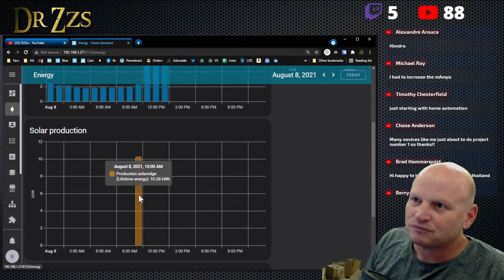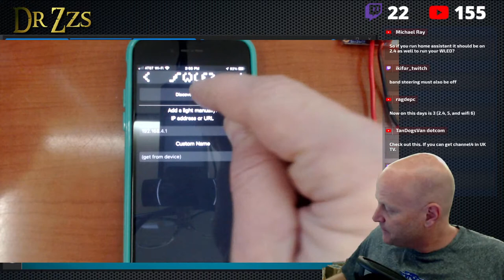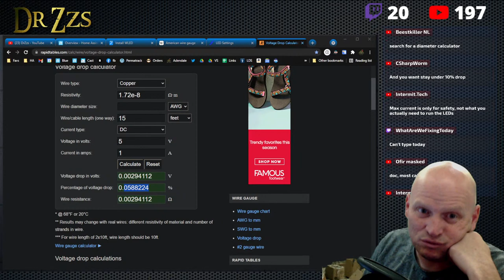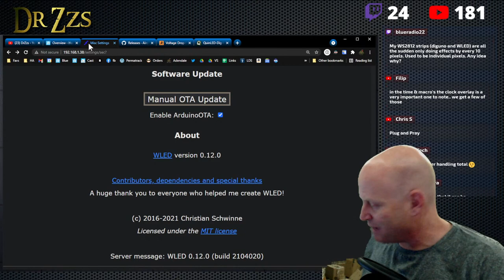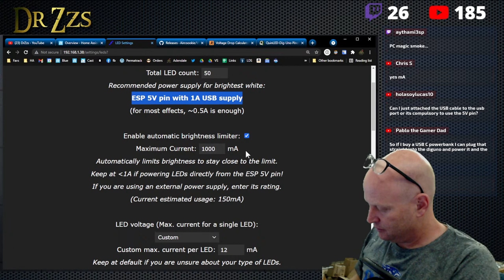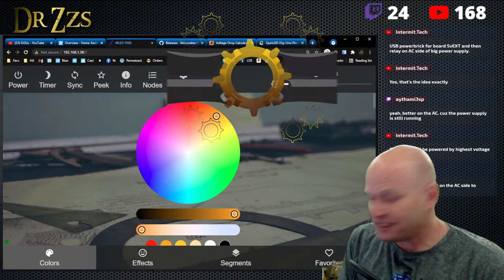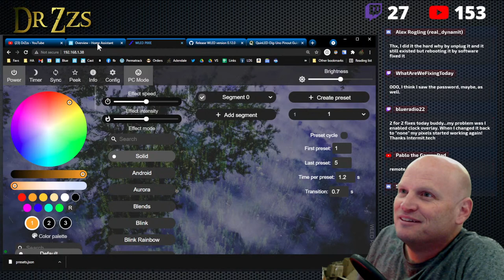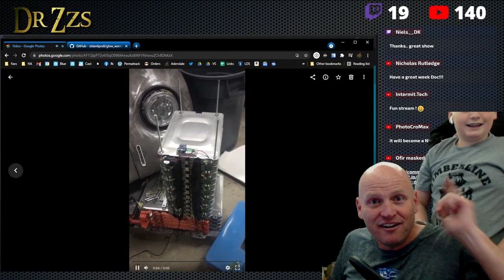Basic WLED Controller setup, what are the most common mistakes?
00:00:00  wLED Answers to Common Questions
00:16:00  OTA Update Flash wLED
00:20:00  Local WIFI Set-up wLED
00:23:50  Open Device Web Interface
00:26:00  Device Configuration Setup
00:27:10  Access Point Setup
00:31:45  LED & Hardware Setup
00:38:00  Wire Size Squirrel Moment
00:54:00  User Interface Setup
01:01:00  Time & Macros Setup
01:02:00  Security & Update Setup
01:03:00  Actual Connecting & Controlling wLED
01:09:20  First Light
01:18:00  LED Power Relay Setup #1
01:35:30  LED Power Relay Setup #2 (preferred)
01:44:00  Question and Answer Time
01:45:00  wLED Presets Question
01:51:00  xLights Question
01:53:40  Effects Every 10 Pixels Question
01:56:00  Copy wLED Presets Question
02:00:00  Remote Setup wLED Question
02:03:00  Whobbit Hole Question
02:06:00  PermaTrack Question
02:09:00  Relay Block Source Question
02:11:30  Bug Battery Update
02:15:30  Screen Match Lighting Luciferin Question

There's also some great information on the WLED wiki.